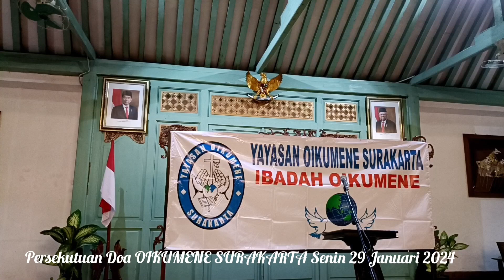PD OIKUMENE Surakarta Senin, 29 Januari 2024